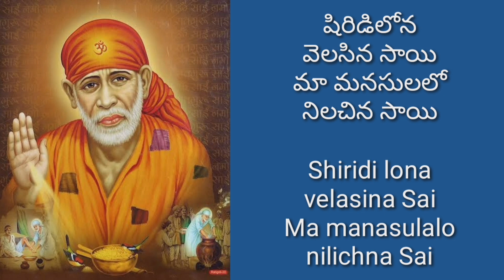28 | saranu saranu Sri Sai natha | sai baba song | sai baba mangala harathi | devotional songs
Sai baba song

శరణు శరణు శ్రీ సాయినాథా
రచన మరియు గానం : భార్గవి

Saranu saranu Sri Sai natha
Writer and Singer : Bhargavi

Bhargavi Pasupuleti.

No part of this video viz,. content, graphics, lyrics, voice or the whole video or any part of it, should not be reproduced or copied in any form or by any means without written prior permission of the creator of this video i.e., Bhargavi Pasupuleti.